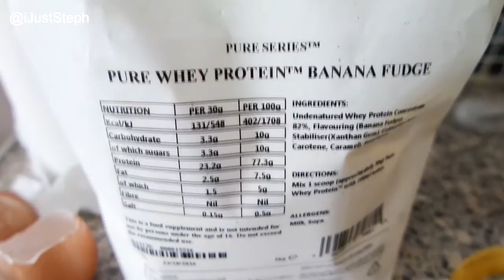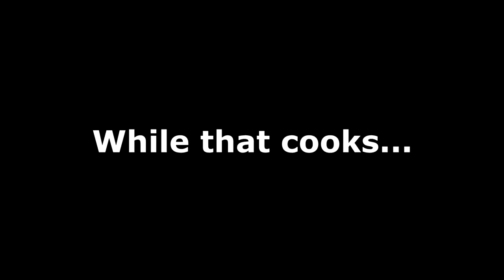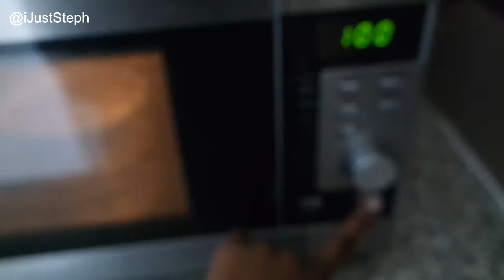Full Day Of Eating #7 | JustSteph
ThinTea code: JustSteph15

~~~ Bulkpowders Protein ~~~
Get £5 off your first order with this code PS152076 (UK).

FODE full day of eating vlog vlogger vlogs vlogging real life reality video blog student nurse DCU juststephfitness stephanie ireland irish black girl Dublin city youtuber positivity workouts fit girls weight lifting training advice health food diet workout gym leg day workouts healthy eating snacks bulkpowders protein Ireland  new video askjuststeph tips goals bulking lean bulk flexible dieting